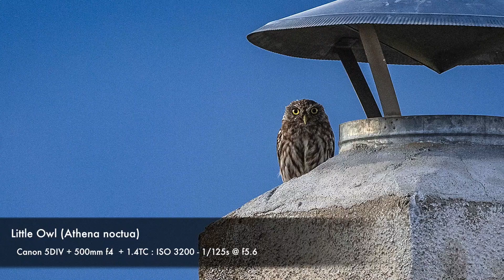Wild bird photography at Lake Kerkini in Greece - Shrikes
Hi all..!!
Just a short one for the afternoon of my last day on this trip at Lake Kerkini and after my 4am start to get on to the lake to photograph the pelicans I felt pretty wiped out later in the day... so I just took a gentle drive in the late afternoon near the village to see what if anything I might be lucky enough to see and photograph by way of small birds.

I was rewarded with a lovely Woodchat Shrike... a Red-backed Shrike and then another adult Woodchat with it's off-spring (though on camera I called them a pair, it was only after seeing the enlarged image on the laptop that I realized the 2nd one was in fact a juvenile)

There was very little around after that though I was lucky enough to spot what I think was a juvenile Cuckoo hiding in the undergrowth as well as a Little Owl when I finally called it a day and headed back to the village.

From Lake Kerkini I'm heading further East next.. across to a region bordering with Turkey.. but that will be for next week's episode... see you then..!

Hope you enjoyed this one... very best wishes.
g